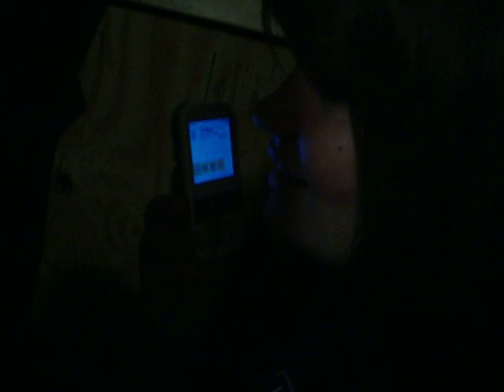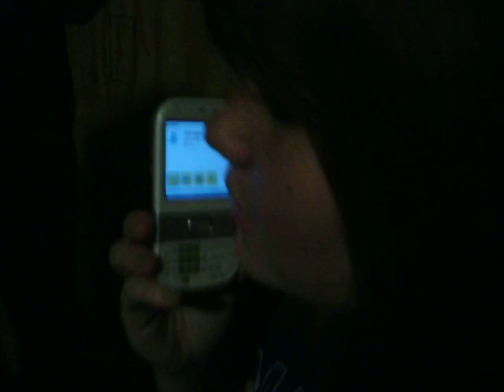Loucille Prank Call- Sup Will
William pt. 1